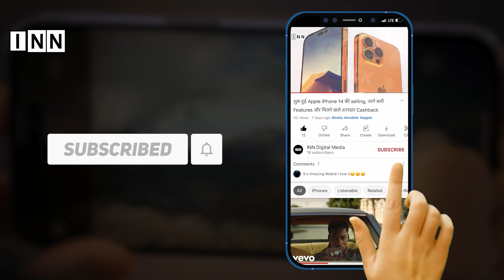Joshimath की एक स्टडी के आंकड़े दे रहे चेतावनी, इन कारणो से बड़े है Landslide का खतरा